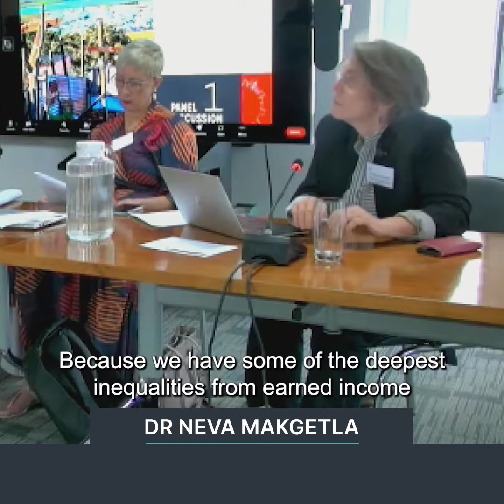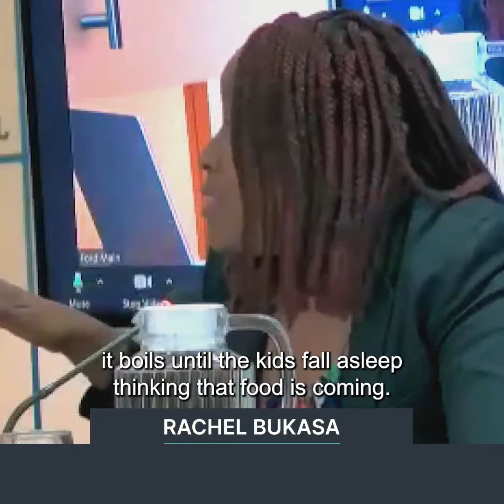Just Share Inequality Symposium Trailer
On 20 October 2022, Just Share hosted a symposium featuring a panel of leading experts to discuss inequality and the role of the South African corporate sector.

In the context of our inequality, diversity and transformation work, Just Share has spent hundreds of hours engaging with the exhaustive research on and analysis of inequality in the world’s most unequal country.

We have become increasingly concerned at the gulf that exists between what the evidence says about poverty and inequality, and the positions taken by SA’s leading business organisations when it comes to crucial socio-economic challenges.

At the symposium, we brought together some of the country’s leading poverty and inequality researchers and activists for an in-depth conversation about what the data reveals, and why misconceptions about the drivers of inequality form the basis of so many corporate positions on disclosure and policy-making.
Topics discussed included:
• What is the relationship between labour market inequality and overall inequality in SA?
• Why does corporate SA resist wage gap disclosure and the implementation of a universal basic income grant?
• How do gender wage gaps, women’s economic empowerment and gender-based violence intersect?
• Are SA’s extraordinarily high executive remuneration packages necessary for skills retention?